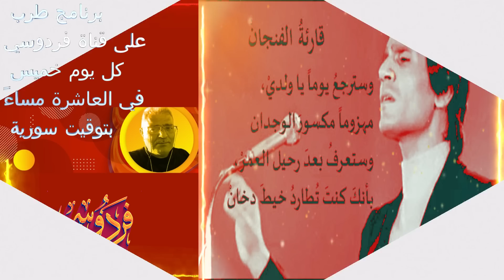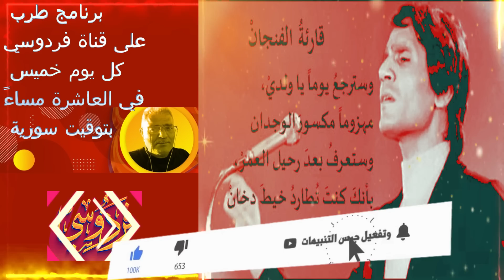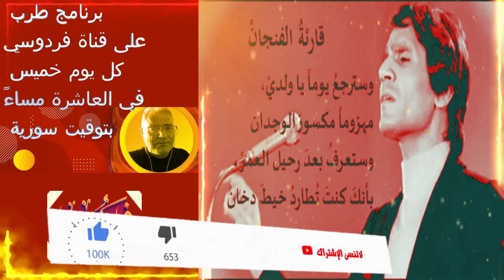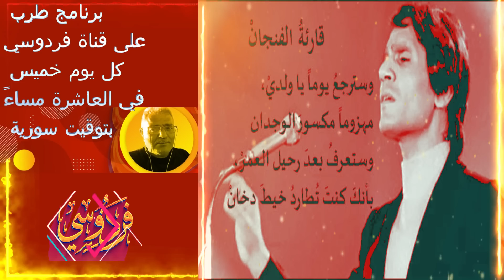"عبد الحليم حافظ يغني 'قارئة الفنجان' - رحلة موسيقية ناعمة في عالم الرومانسية الكلاسيكية"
"قارئة الفنجان" هو عبارة عن رحلة فنية ورومانسية عبر الزمن، تدور أحداثها في مدينة القاهرة القديمة.
يبدأ الفيديو برجل شاب يدخل مقهى صغيراً، ويجلس أمام قارئة فنجان. تقرأ له الفنجان، وتتنبأ له بمستقبله.
تأخذنا المشاهد التالية في رحلة عبر الزمن، حيث نرى الشاب وهو يلتقي بحبيبته في مختلف مراحل حياتهم.
في البداية، يكون الحب بينهم عذرياً، لكنه سرعان ما يتحول إلى حب مأساوي.
تواجه الحبيبان العديد من التحديات، لكن حبهما يظل قوياً.
في النهاية، يجتمع الحبيبان مرة أخرى، بعد سنوات من الفراق.
تتميز الكلمات  بجمال الصورة، وأداء الفنان عبد الحليم حافظ المميز.
كما تتميز الاغنية كونها تعبيراً صادقاً عن الحب والرومانسية
فهذه الأغنية هي تحفة فنية خالدة
اتمنى تشتركو بقناتي وتفعلوا زر الجرس وتابعوني على حساباتي التانية